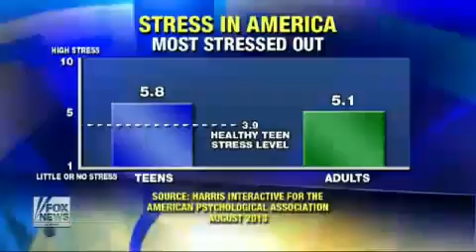Who are the most stressed people in America Fox News Video